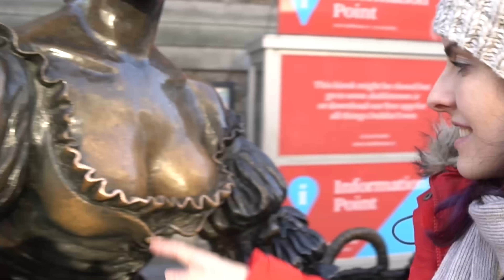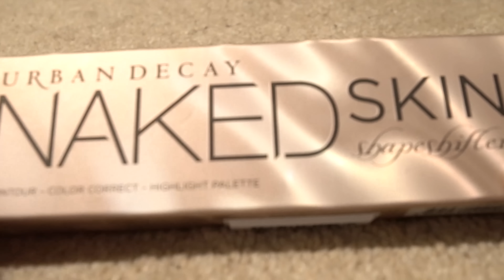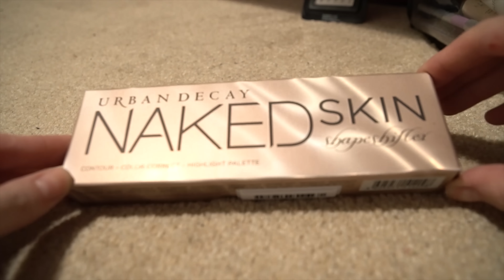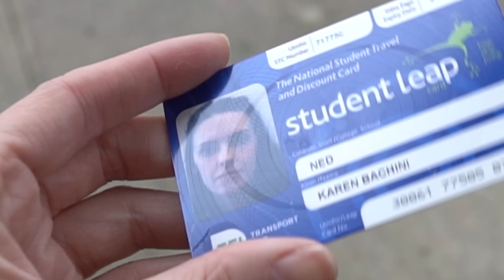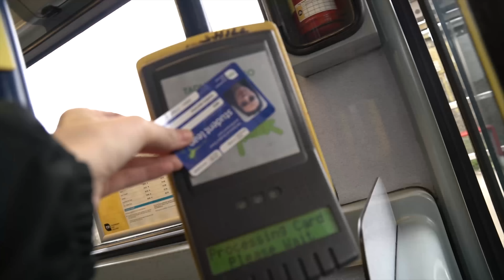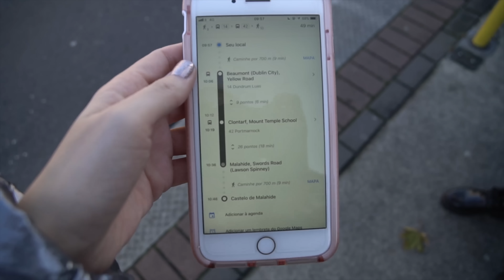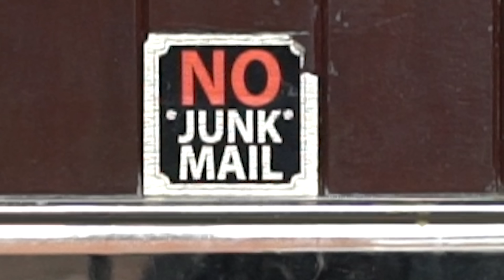TETAS DA SORTE #24 DUBLIN - Karen Bachini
Me mande presentes, amor e muito mais na CAIXA POSTAL:
Karen Bachini - Caixa Postal 76504

Canon 70d - Câmera principal
Zoom h1 - Gravador de som principal
Sony Alpha 6300 - Câmera vlogs/viagem
Video Micro Rode gravador de som viagem
Gopro Hero 5
Drone Mavick pro DJI

❤ O que vocês realmente precisam saber ❤

Edição Saulo Nogueira